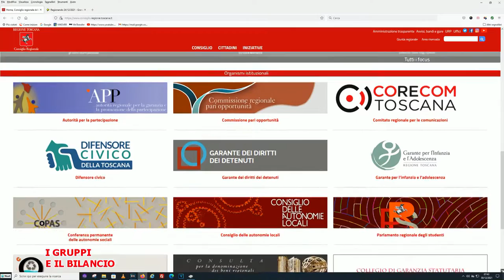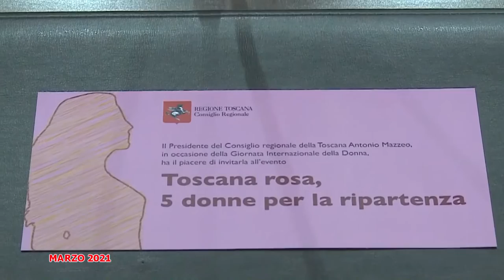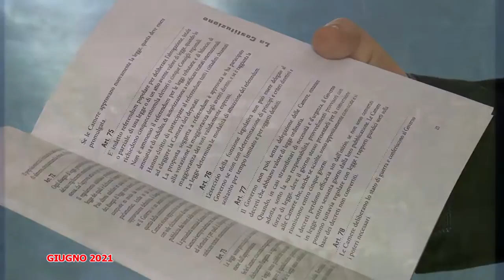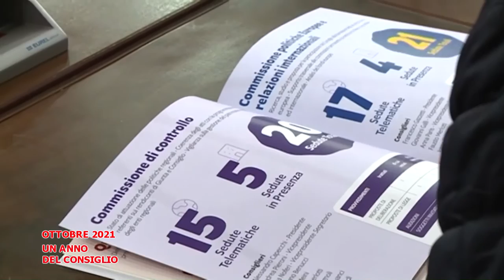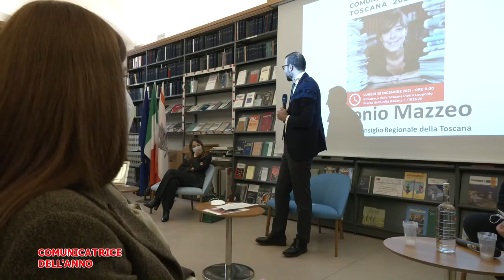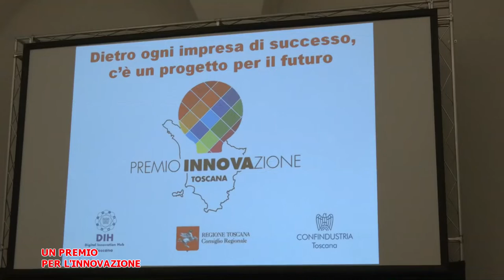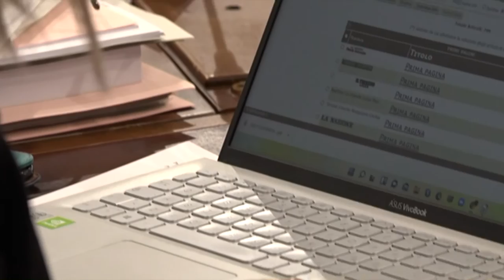Telegranducato - Regionando del 30 dicembre 2021